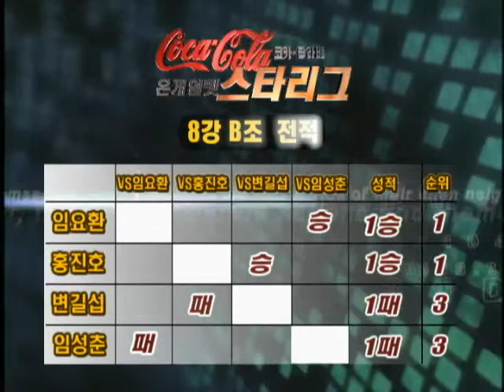[2001.08.10] 2001 코카콜라배 온게임넷 스타리그 8강 A조 3경기 (네오 레가시 오브 차) 이근택(Zerg) vs 장진남(Zerg)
2001 코카콜라배 온게임넷 스타리그 8강 A조 3경기 (네오 레가시 오브 차) 이근택(Zerg) vs 장진남(Zerg)